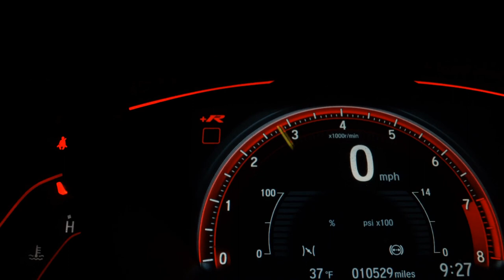HONDA CIVIC - 2011 - São Caetano do Sul/SP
A DNT Automóveis se destaca desde 2017 no mercado automotivo como sinônimo de transparência, confiança e qualidade. Financiamos em ate 48 meses com as melhores taxas do mercado com ou sem entrada, aceitamos seu veiculo como parte de pagamento com uma avaliação justa com o mercado.
Especializada na venda de veículos seminovos e 0km , Nossos veículos são verificados e certificados, e nosso estoque é constantemente renovado com o que há de mais novo e exclusivo.

Aqui você irá encontrar o carro que deseja.

Dados do Veículo
Veículo: HONDA / CIVIC 1.8 LXL SE 16V
Ano: 2011/2011
Combustível: FLEX
Portas: 4 PORTAS
Câmbio: Manual
Cor: PRATA
KM: 123.000

✅ Air Bag
✅ Alarme
✅ Ar Condicionado
✅ Ar Quente
✅ Desembaçador Traseiro
✅ Direção Hidráulica
✅ Encosto de Cabeça Traseiro
✅ Freio ABS
✅ Rádio
✅ Rádio e MP3
✅ Retrovisores Elétricos
✅ Rodas de Liga Leve
✅ Travas Elétricas
✅ Vidros Elétricos
✅ Trio Elétrico
✅ Piloto Automático